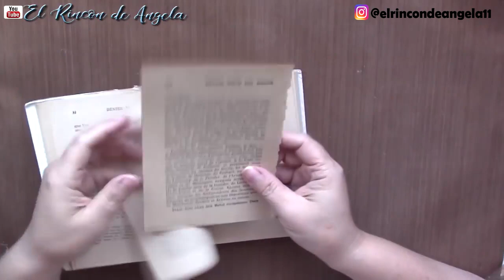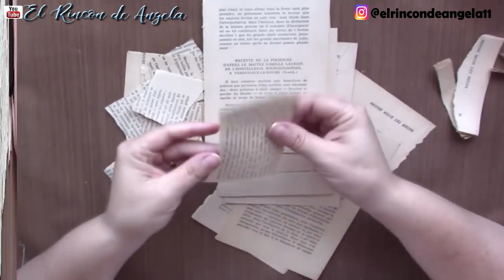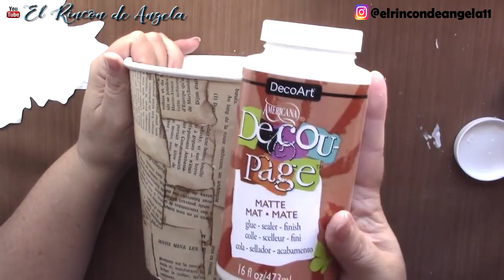Como hacer DECOUPAGE con SERVILLETA PLASTIFICADA * Decoupage Diy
DECOUPAGE** Cubo de cartón reciclado con SERVILLETA PLASTIFICADA▬Decoupage Diy

C/Leon,3(POLIGONO IND.
Cabo Calleja
Fuenlabrada (MADRID), ES 28947